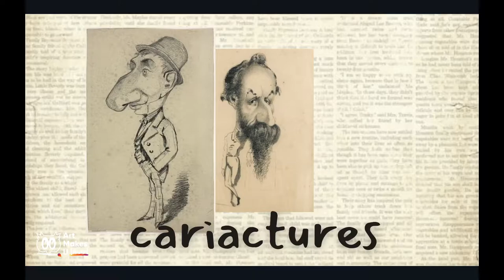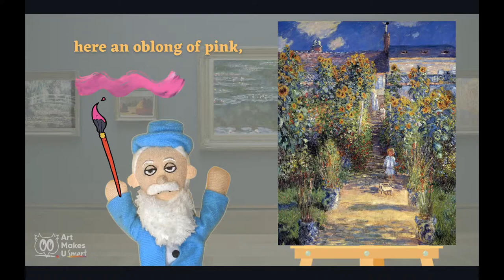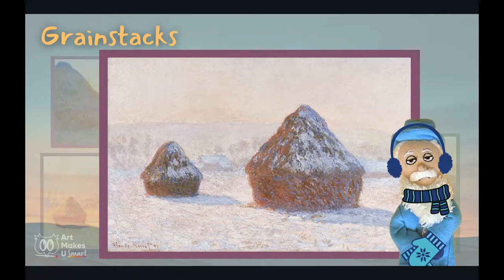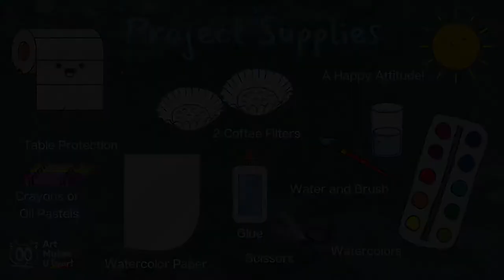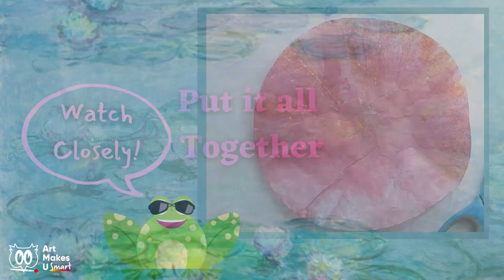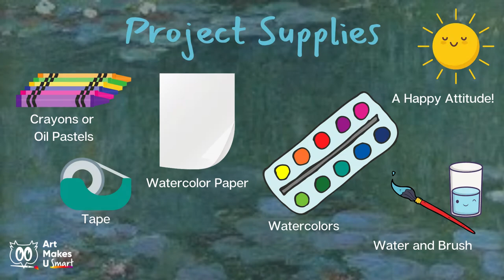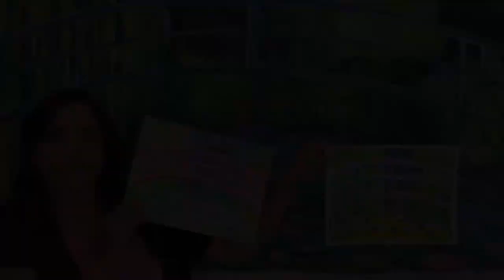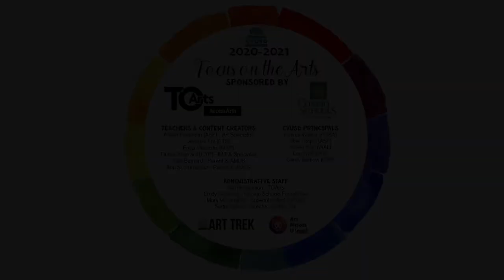Magical Monet! WEEK OF APRIL 19th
Meet the one and only Claude Monet in an exclusive interview with Professor McArty!  Use your inspiration to create a Water Lily or Japanese Bridge watercolor project à la Monet!

Taught by: Art Makes U Smart

Materials:
Materials From School:
Watercolor paper, 2 coffee filters

Materials From Home:
Watercolors, Water,
Paper towel